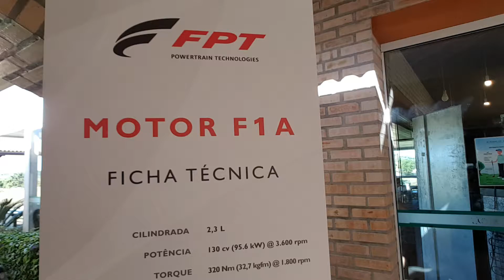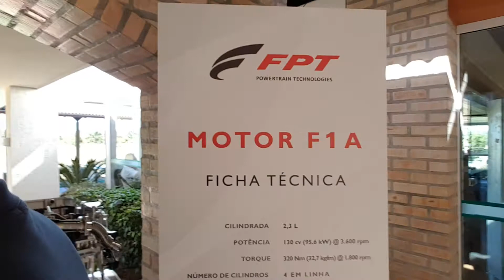NOVO MOTOR DA IVECO DAILY CITY 30 S-13 2019 - (vídeo 03)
Neste vídeo você vai descobrir por que o novo motor da Daily City 30 S-13 é 10% mais econômico!
( motor da FPT Industrial - F1A de 2,3 litros)

Assista, curta o vídeo e compartilhe marcando seus amigos nos comentários!